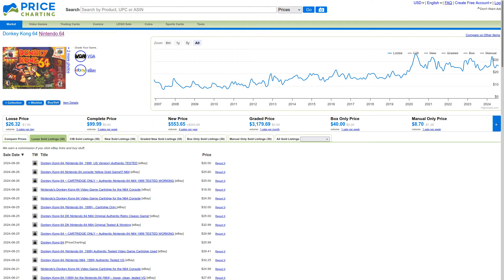The Biggest Problem With My Local Retro Gaming Stores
I like going to my local retro gaming stores from time to time to see what they have. Unfortunately, there's one big problem with them, which is the lack of games lately. What has been happening to these stores? Why aren't there more great games in stock? In this video, I discuss this issue and why I think this is happening. I'm sure I'm not the only one affected by this.

00:00 Intro
01:47 Where Are The Games?
04:05 The Market Is The Market
08:10 Ways To Fix This Situation?

Sources/Further Reading:

New version of DOOM coming to SNES via Limited Run Games

Games shown in order:

NBA Hangtime (SNES)
Madden NFL 97 (Sega Genesis)
Crazy Taxi (GameCube)
WWF No Mercy (N64)
Donkey Kong 64 (N64)
Pokemon Silver (GBC)